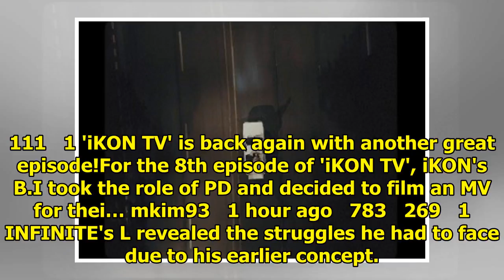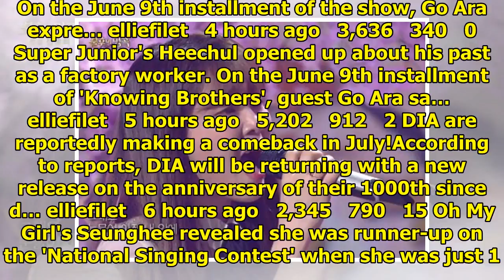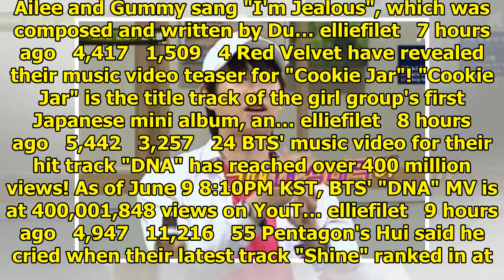Breaking K-pop news, videos, photos and celebrity gossip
Have you ever wondered how Red Velvet's "Bad Boy" was created? Well, you can find out now by going b...